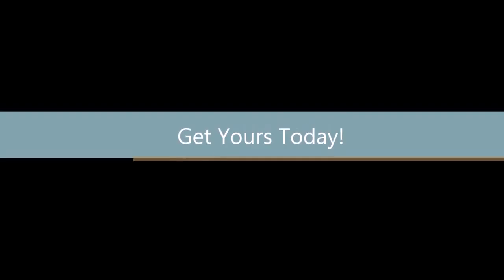SureShot Video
Sure Shot is produced by Bolaball. It is available at Amazon.com (USA), Kohls (USA), Wayfair (USA), Lowe's (USA), Costco.ca (CAN), Home Hardware (CAN), Burlington Coat (USA), Sports Recreation Mall (USA), and ATG Stores (USA). for more info!